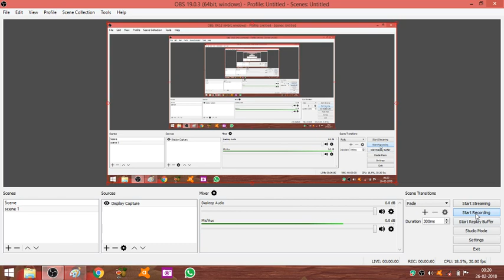C.B.S.E Board और U.P. Board में अंतर क्यों है ?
Hello and welcome again guys ! Is video me mai batane ja rha hoon ki  C.B.S.E Board और U.P. Board में अंतर क्यों है ?
Thanks !